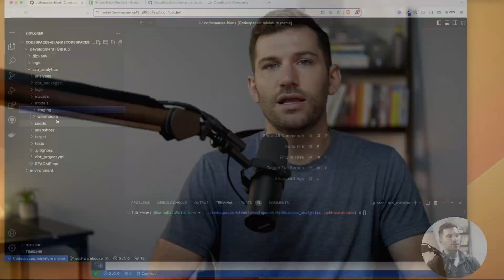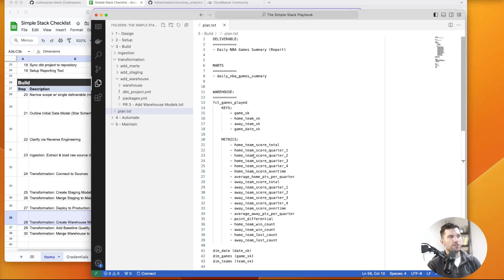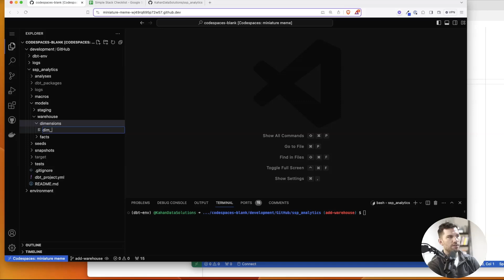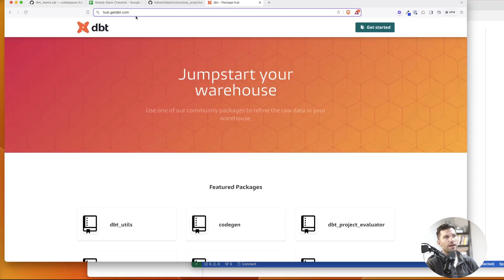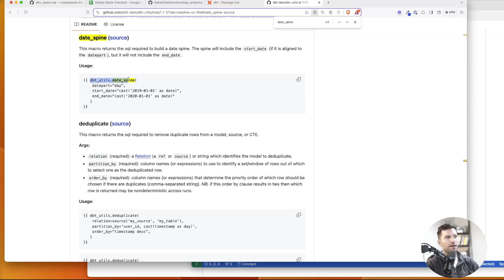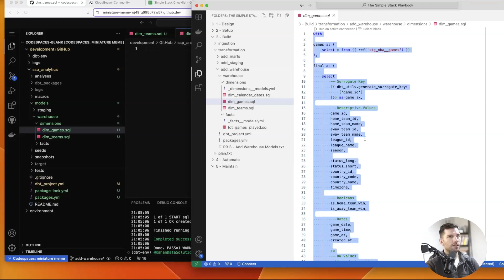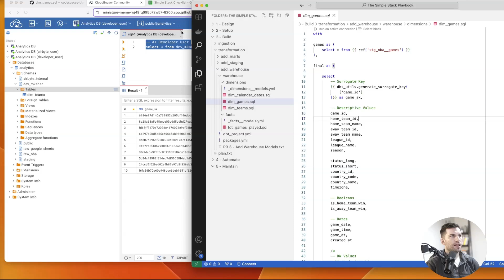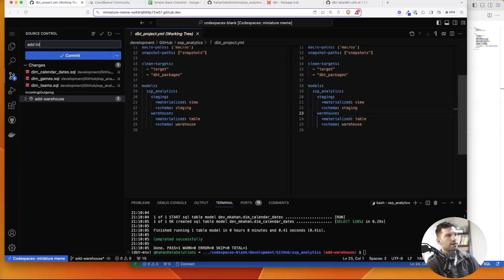Creating a Data Model w/ dbt: Dimensions (Part 1/3)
Get clarity on modern engineering so you can build better projects & avoid common mistakes

A big challenge for data teams continues to be successfully creating a clear data model.

While tools like dbt make it easier than ever to actually write the code...

The design component still requires your own strategic thinking to get it done.

However, when you're able to combine a great tooling option like dbt with a simple but clear modeling strategy...

It can be a recipe for great long-term success on the data modeling front.

With that in mind, starting today and over the next few videos, I'll be sharing a few lessons from a prerecorded training on the topic data modeling.

In it, I walk through the steps to create your own, what I call "Warehouse Layer" in your project with dbt.

In this first video, we're going to start with creating Dimension tables.

Then, over the next two weeks we'll move to creating a Fact table and finally implementing some baseline Tests.

Each each, you'll see how to:
- Leverage configurations of dbt
- Align with the strategy of star schema dimensional modeling
- Structure model queries themselves

For now, let's get started with Part 1: Dimensions.